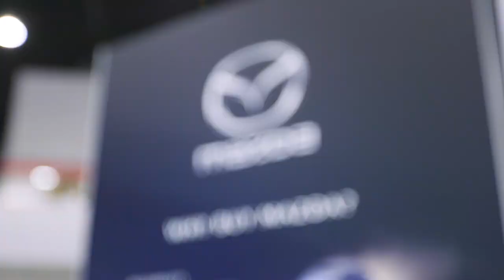Mazda Returns to the Chicago Auto Show - Thanks to the Napleton Auto Group